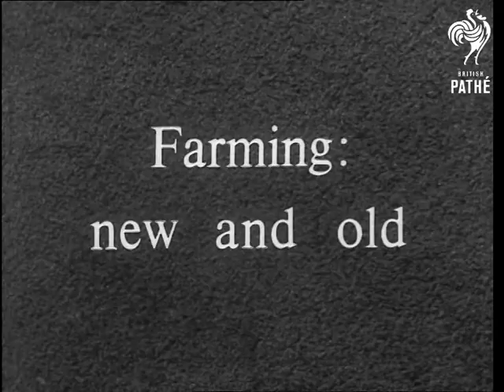Jordan Valley Reel 2 - Version 1 Of 2 (1940-1949)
Reel 2. Map used to show "how far we have travelled".  Route of the Jordan is shown - through Jerico and entering the Dead Sea.  Jordan leaves the Sea of Galilee as a much wider river.  Panning shot of the river banks.  M/S of camels at the waters edge with their riders.  Herdsmen with flock of sheep and goats move close to the river.  L/S of landscape.  L/S of a combine harvester at work.  Closer shot of the combine moving along.  This is compared with a neighbouring farm where two men cut the crop with small hand scythe.  The Bible story of Ruth is mentioned.  C/U of the men working.  The Jordan is joined by another river - the Yarma (sp?). Panning shot of the landscape - a steep and rugged gorge.  Panning shot of a large lake. Aerial shots of the route of the Jordan - it has many turns and is bordered by malarial swamps.  Arid landscape.  Aerial shots of mountainous landscapes. High angle shots of the mountains.  Voiceover talks of the Parable of the Good Samaritan.  Also talks of the creatures which live in the landscapes and of brigands and bandits.  Part of the Jerico/Jerusalem Road. Two trucks climb a steep road.

Voiceover speaks of the massacre of Jerico.  Walled pools of Elisha (sp?) - various shots.  M/S of two men standing beside a walled channel which carries the water.  A sycamore tree.  Men and their beasts walk along a road.  High angle shot of the plains of Moad (sp?)        M/S of the shrine to commemorate the baptism of Christ.  L/S of the Jordan.  Panning shot of the Dead Sea.   The Old Testament story of Lot's wife being turned into a pillar of salt is recounted on soundtrack.  Panning shot of salt being reclaimed by the sea.  L/S of men digging into a bank of salt and shovelling it into trucks on wheels.  Closer shot of the men at work.  L/S of Dead Sea.  Southern end of the Jordan Valley.

Produced with the Co-operation of the National Committee for Visual Aids in Education.

Note: 2 prints exist - check for best quality.
 FILM ID:1867.04